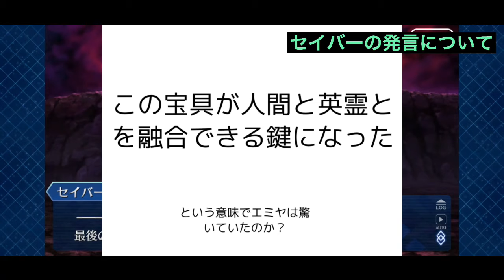【FGO】特異点冬木は謎だらけ！できるだけピックアップして考えてみた！！！